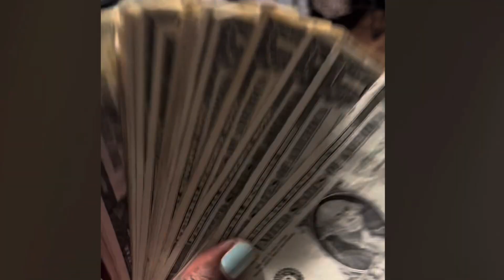DEBT journey - making extra payments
I’m so excited to be able to make extra payments on my debt this week. As how I was able to do it and also give a shout out to the little girl saving her coins using my milk money coin jars…